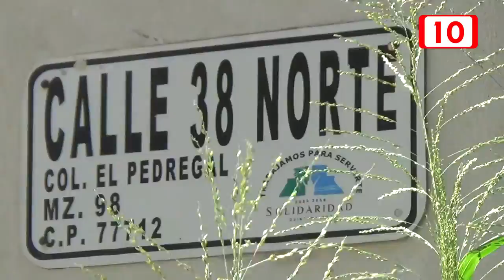Familia pide ayuda para tener techo su casa tras lluvias